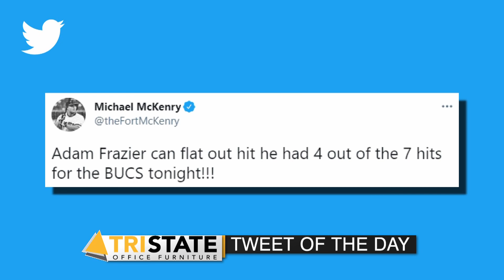Ireland Contracting Nightly Sports Call: May 14, 2021 (Pt. 2)